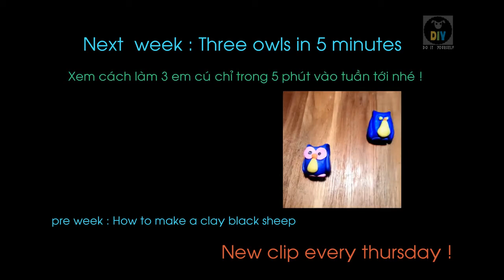Cách nặn đất sét CON MÈO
LÀ video hướng dẫn cách nặn đất sét play doh con MÈO ,hướng dẫn cho các bé cách nặn đất sét từng bước.
Đừng ngần ngại ĐĂNG KÍ, SHARE, và LIKE nếu các bạn thấy hay để chúng tôi có động lực làm thêm những đoạn video khác

Xem thêm các nội dung khác của chúng tôi:
See more our videos:
★ Xem các khác tại đây:
★ DẠY BÉ HỌC NÓI | CÁC CON VẬT CHO BÉ | PHƯƠNG TIỆN GIAO THÔNG:

Về Kênh D I Y :
DIY là kênh video cho các bé ,các bậc phụ huynh mọi lứa tuổi ...yêu thích nghệ thuật đất sét ,giấy ,tranh... các bạn có thể tự làm các món đồ chơi theo sở thích cho các be' mà không phải tốn nhiều tiền ...Với mong muốn tạo một sân chơi nghệ thuật giữa cha mẹ và các con ,giúp các con có một nền tảng nghệ thuật ngay từ bé sẽ rất hữu ích cho tương lai các em sau này ...chỉ cần xem qua các clip là bạn và các con sẽ làm được ngay .
Cảm ơn và dõi theo các clip của mình nhe'